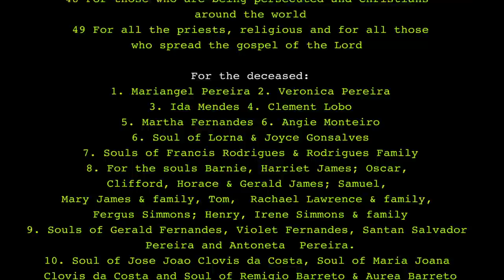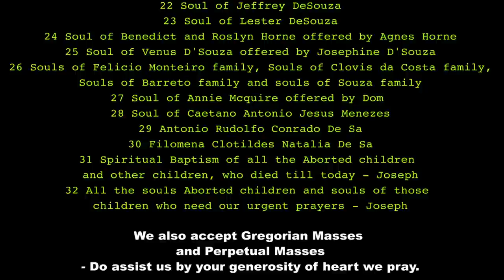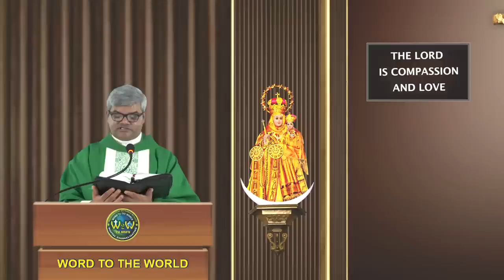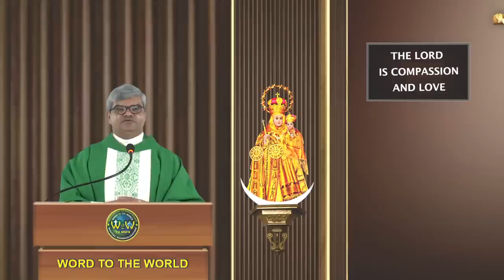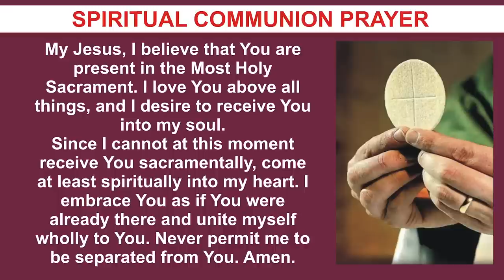TUESDAY HOLY MASS | 1 AUGUST 2023 | 17TH WEEK IN ORDINARY TIME I | by Fr Albert Fernandes MSFS